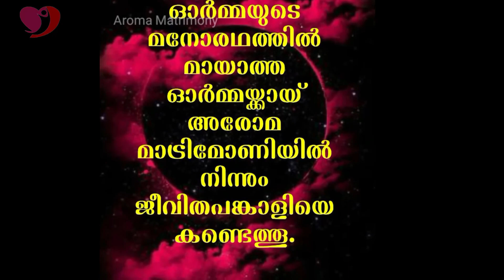കാൻസർ രോഗത്തിൽ നിന്ന് അത്ഭുതകരമായ വിടുതൽ || ALEYAMMA JOSEPH || AROMA TV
Pr. Daniel John inner-view with ALEYAMMA JOSEPH